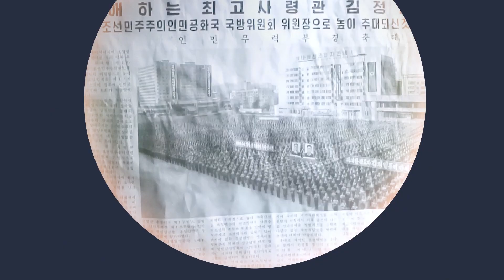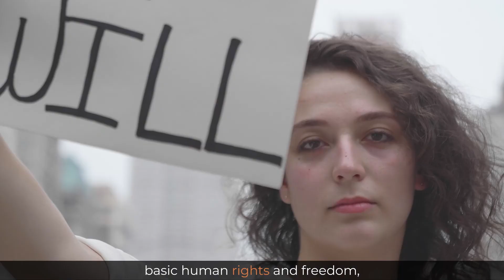2024 Geneva Summit for Human Rights and Democracy Opening Video